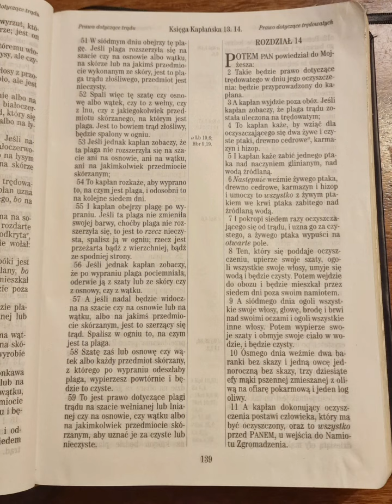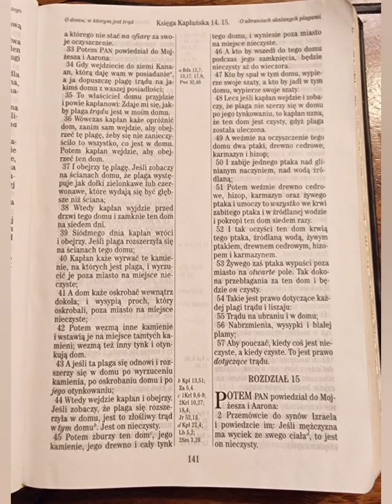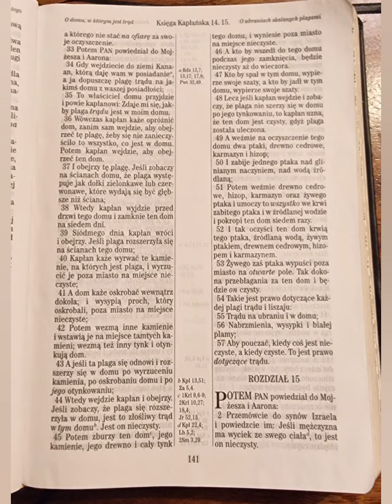Kapłańska 14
Potem PAN powiedział do Mojżesza: Takie będzie prawo dotyczące trędowatego w dniu jego oczyszczenia: będzie przyprowadzony do kapłana.
Kapłańska 14:1‭-‬2 UBG